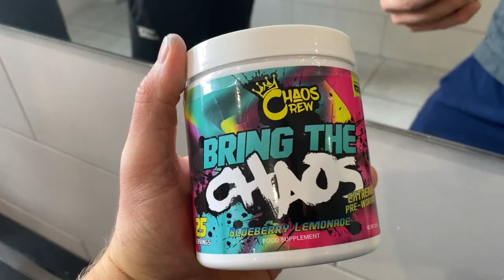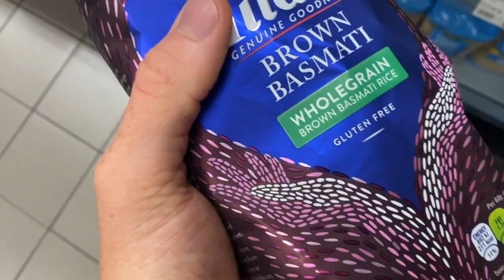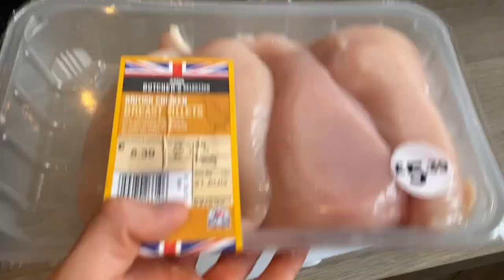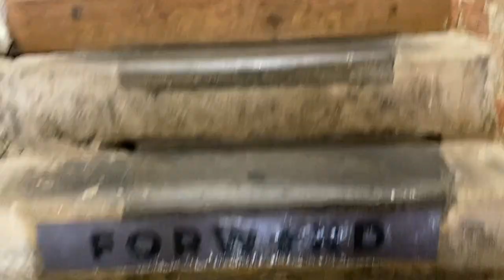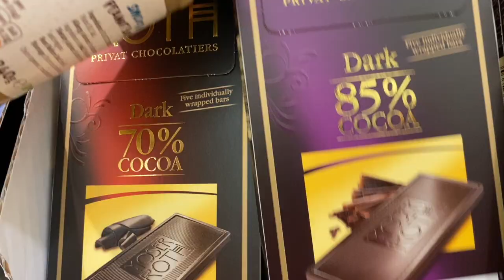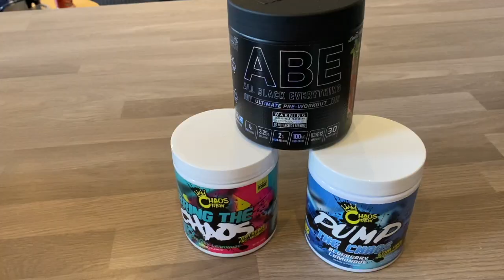MOVING INTO MY NEW HOUSE | FULL DAY OF EATING | 8 WEEKS OUT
I'm back with my 3rd Vlog (Leeds edition).